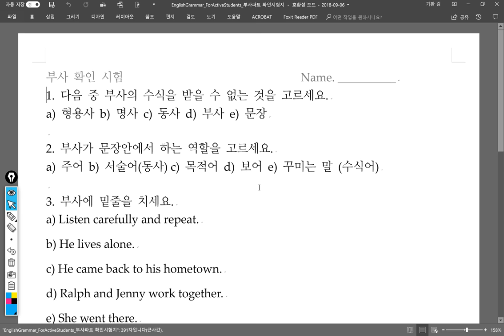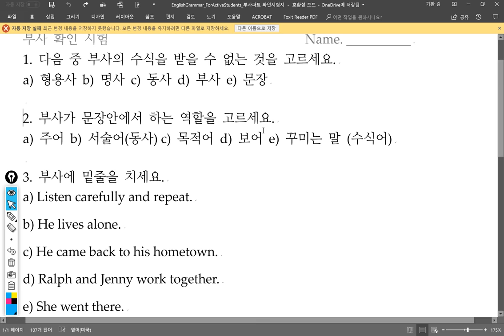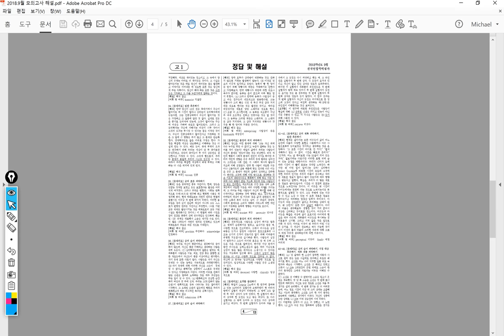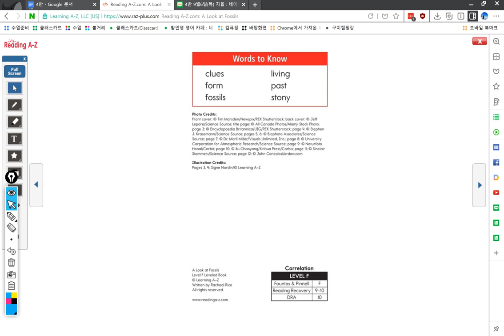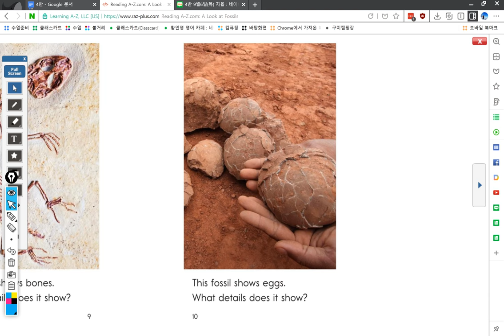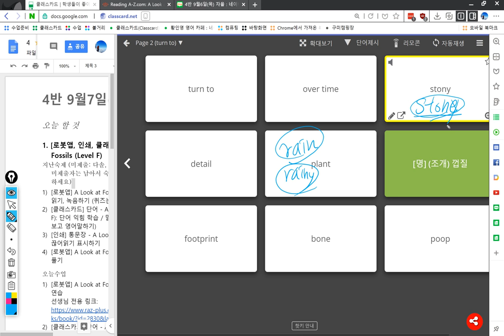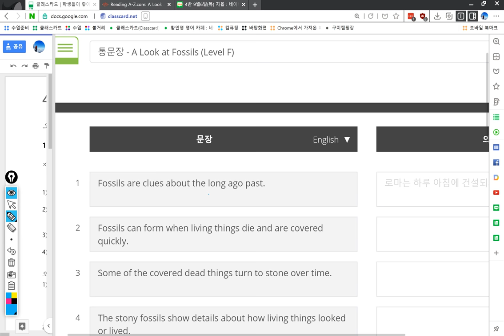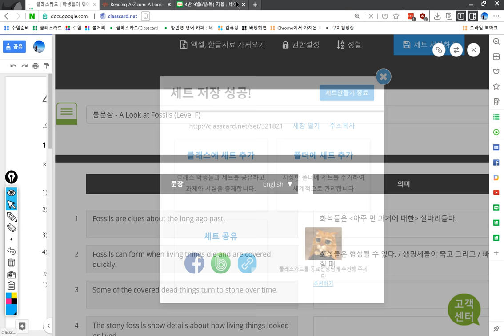4반 2018 09 07